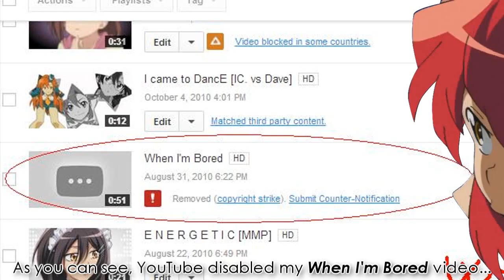IMPORTANT NEWS!!! (ancsagirl95 on DailyMotion)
***NOTE***
When I'm Bored is BACK!!! :DDD (25th July)

I submitted the counter-notification, so if I disappear, you'll know the reason. (7th of July)

!THE LINK IS BELLOW!

Hi guys!
YT disabled my When I'm Bored video and some of my other videos are disabled in some countries, etc...so I decided to upload my videos to DailyMotion, too.
The uploading is in progress, but I'll upload just my AMVs! (...but if you want, I could upload my better MEP parts, too. just tell me)

(I hope, won't need to use this account...but just to be sure.)